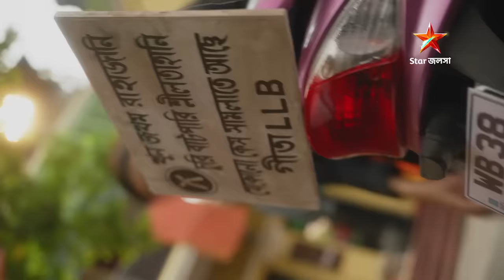যে কোনো কেস সামলাতে আসছে গীতা LL.B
খুন জখম রাহাজানি
চুরি বাটপারি শ্লীলতাহানি